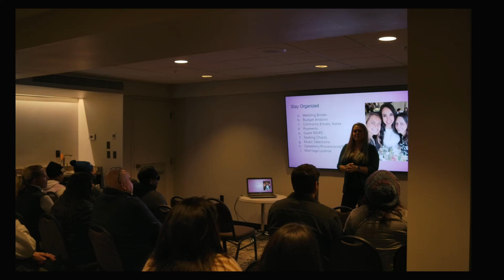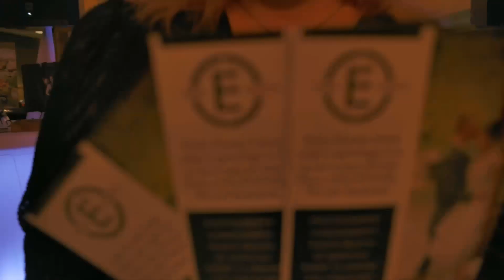Bride STL January 2024 @ Sunset Event Space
Partnered with Bride STL and filmed by Kindled Films at Sunset Event Space in Sunset Hills, MO